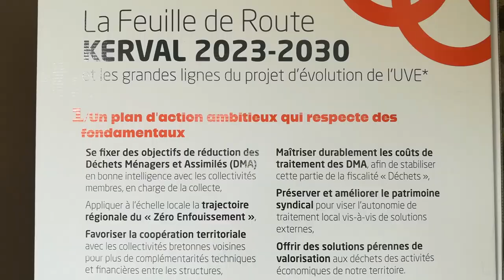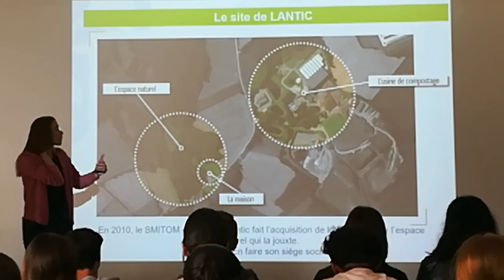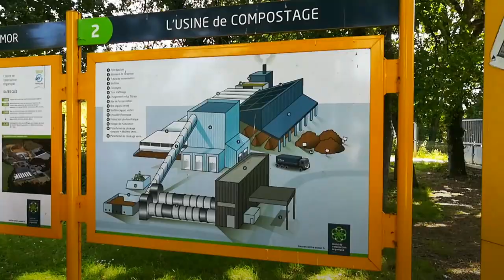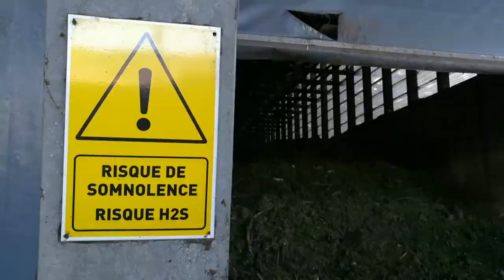SDD Le fléau des algues vertes